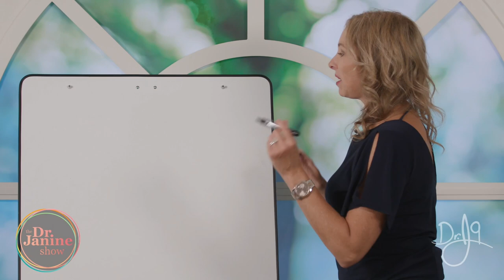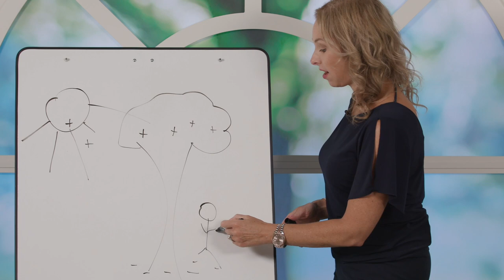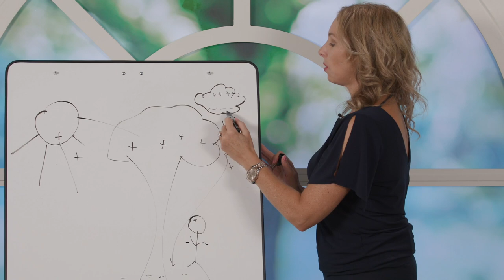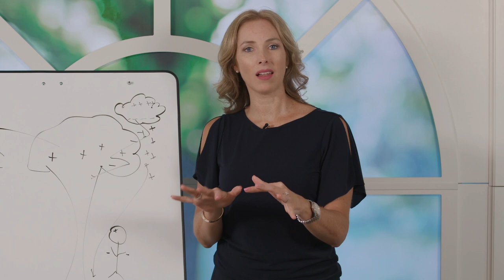EMFs Radiation In Nature : How To Prevent EMF Radiation - Dr. J9Live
In part 1 of this episode of The Dr. Janine Show on the secret Sources of EMFs that affect our health.  Dr. Janine will answer “how to get rid of EMFs and EMR”, "Do EMFs and EMR exist in nature?” and “how do EMFs and EMR affect the body?”.  She will look at historical links to global illnesses and increased EMF and EMR exposure and how to prevent EMF radiation.  She will explain the natural electromagnetic energies between our body and the earth, and the physiology of how EMFs and EMR affect our cells.  Dr. Janine will explain the symptoms of EMF and EMR sensitivity as well as the hidden dangers and diseases that can be caused by EMFs and EMR.  She will also look at the sources of EMFs and EMR in the home and office and offer alternatives to use to reduce EMFs, as well as steps you can take to further reduce EMF Radiation.